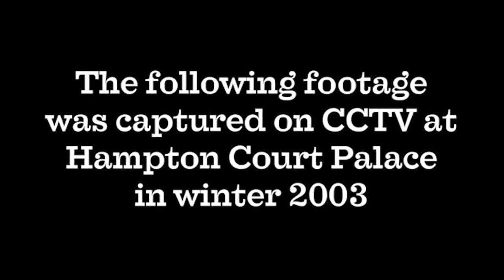Halloween Special: Hampton Court Palace cctv ghost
In October 2003, the palace CCTV captured the image of a ghostly figure, apparently flinging open a fire door.

Had this been in the age of social media, then the image would have certainly gone viral: back in the day it attracted international media attention.

No living soul has ever come forward to admit that this was their prank. Security staff remain baffled… What do you think it is, a fluke or a spook?